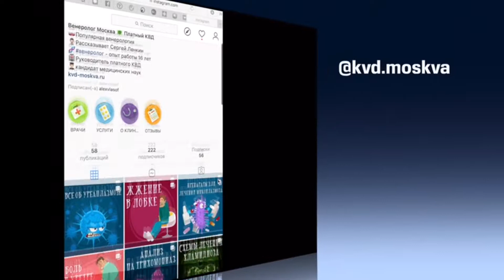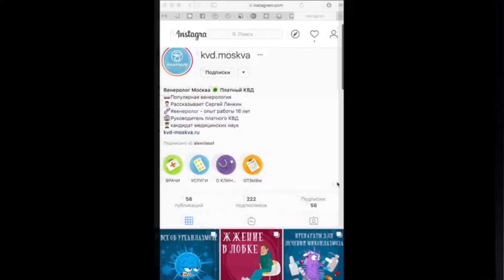1367 Узловая или нодулярная меланома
Нодулярная (узловая) меланома — это злокачественное новообразование, которое внешне выглядит как круглая родинка, выступающая над поверхностью эпидермиса и окрашенная в черные и бурые цвета. Проявиться меланома может в любом возрасте как у мужчины, так и у женщины.

Локализуется в основном на открытых участках тела — шее, конечностях, лице человека.

Узловая меланома имеет особенность, которая заключается в стремительном характере распространения. Раковые клетки быстро пускают метастазы в другие органы и ткани по всему телу больного. А рост чаще всего происходит не горизонтально, а вертикально, что не позволяет при помощи визуального осмотра определить масштабы проблемы.

Меланома кожи определяется визуально.

Хотя определить «на глаз» вид опухоли невозможно. Для диагностики требуется гистологическое исследование.Также пациента отправляют на анализ крови, чтобы уточнить, присутствуют ли в организме онкомаркеры.

Основным методом лечения узловой меланомы считается хирургический. При проведении операции удаляют не только само новообразование, но и расположенные рядом ткани, так как есть угроза распространения раковых клеток в них.

Параллельно проводится укрепление состояния иммунной системы.

После того, как было проведено лечение, пациент должен систематически посещать врача.